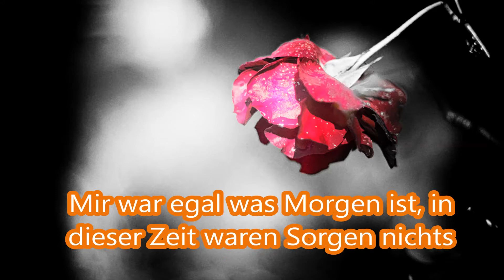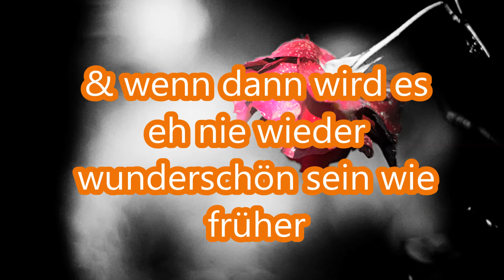Komm erinner dich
Bedeutung: jap